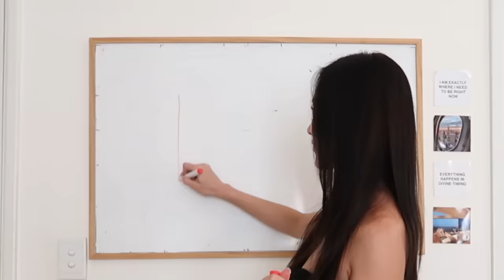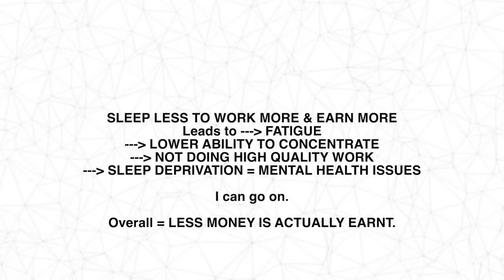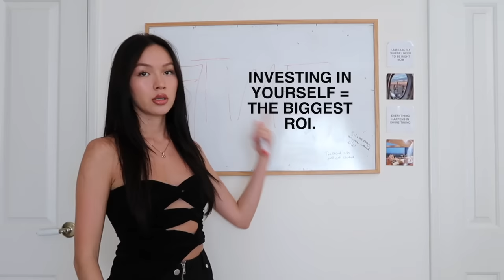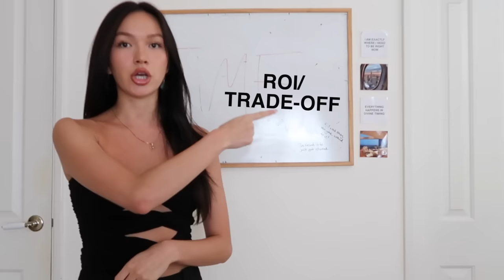Life is a video game. Here is how to win.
Time to get a good ROI on my productivity journal or paperback on Amazon! (Search THE LIFE FORMULA) . Second channel: @simonesimmons

Timestamps:
00:00 Intro
1:00 don’t hate the game baby
1:19 TIME
1:45 OUR AVATAR
3:03 READ THIS
3:06 HEALTH + BIOHACKING
4:20 do skills w the greatest ROI
5:45 invest $$  in ur brain + beauty
6:20 learn learn learn
6:30 location + opportunities
7:35 network = networth
8:30 use dating apps to open more doors.
8:45 networking again
9:19 become more attractive.
10:30 women are a currency. Utilise It.
11:20 what is the ROI/trade-off?
12:15 what will level you down in the game.
14:20 closing thoughts.